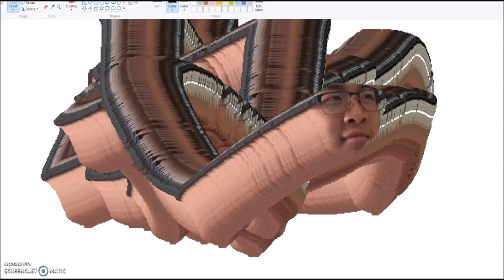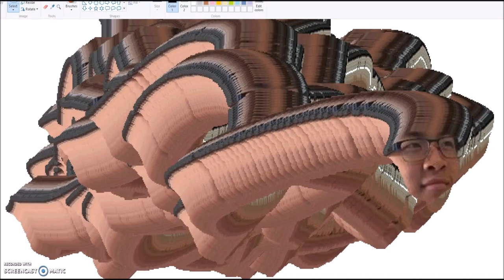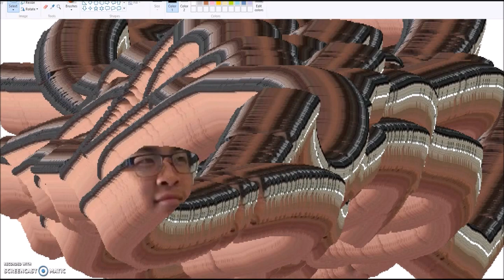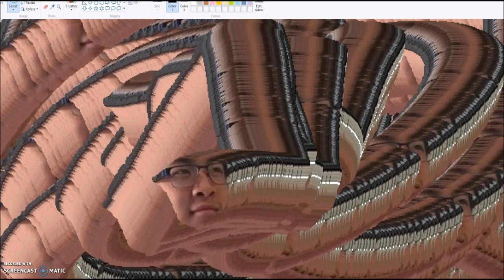JeremyDancing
MUSIC
BEAT
MOVES
TO THE BEAT
BEAT THE
RECIPE
Music creds to my favorite (living!) artist
Nujabes - Luv part 3